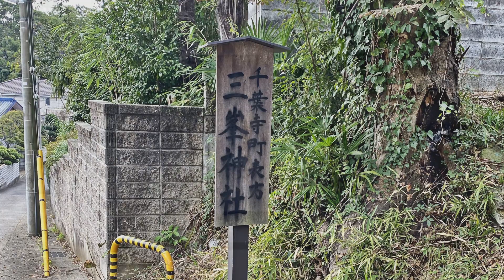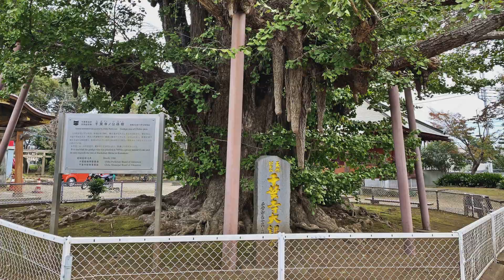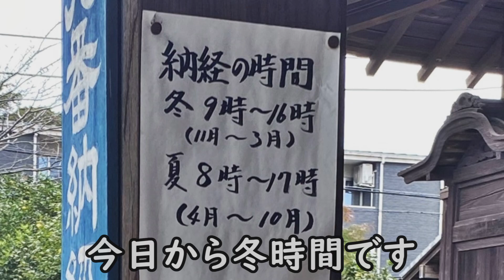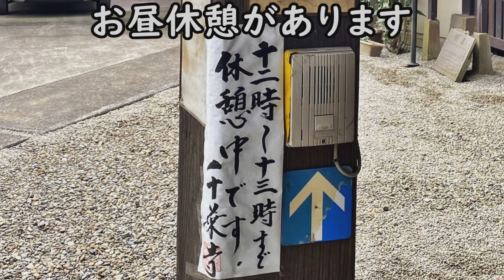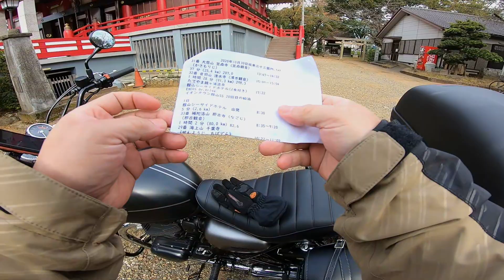【坂東三十三観音】＃19 第29番 海上山 千葉寺【’20年10・11月坂東三十三観音巡礼の旅】＃10 道中撮影忘れました 納経時間今日から冬時間 お昼休憩があります